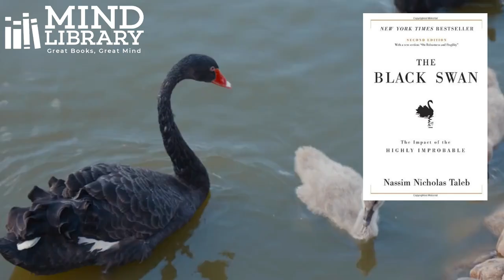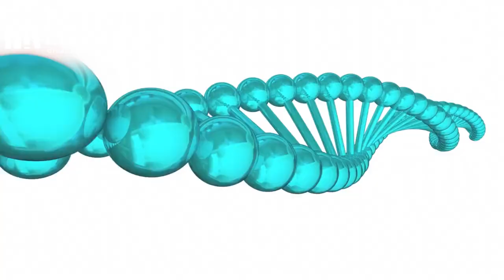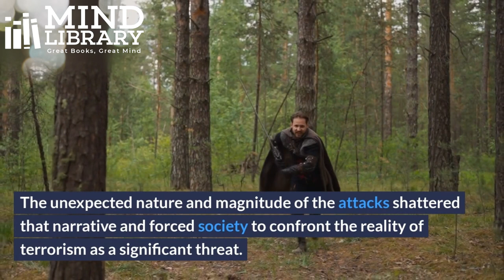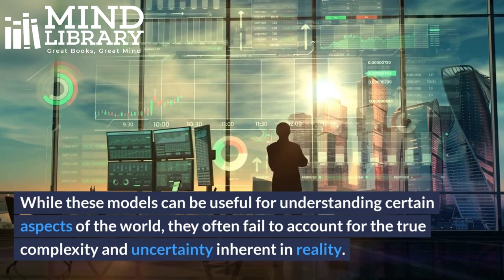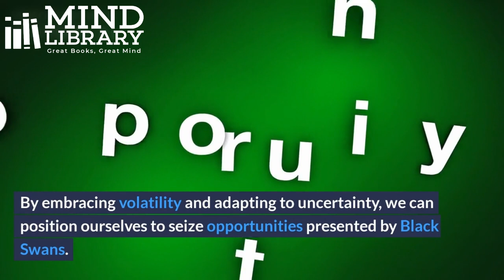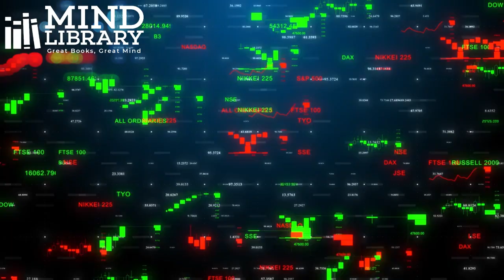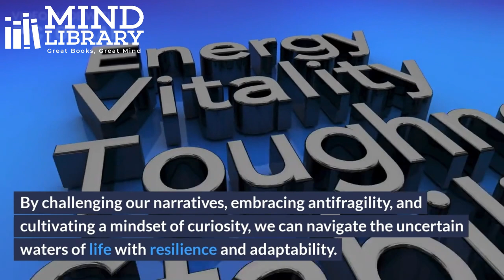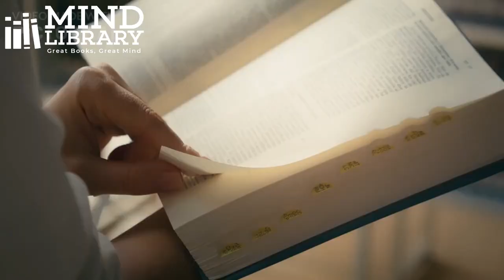The Black Swan: The Impact of the Highly Improbable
Welcome to Mind Library! In this thought-provoking episode, we delve into the fascinating concept of "The Black Swan." Inspired by Nassim Nicholas Taleb's groundbreaking ideas, we explore the profound insights on understanding unpredictable events and their impact on our lives. Join us on this intellectual journey as we challenge our narratives, embrace antifragility, and navigate the uncertain waters of life. Don't miss out on this captivating exploration of the unknown.